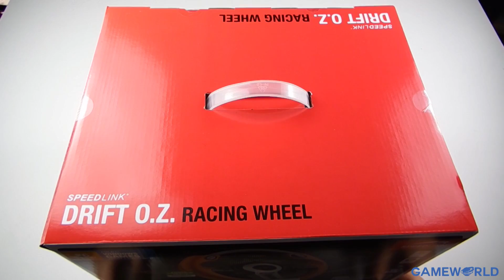Speedlink Drift Ο.Ζ. review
Εκπομπή Users ► Κυριακή 10-12 το πρωί στον Sport 24 Radio 103.3. Live Streaming στο Twitch.tv/Gameworldgr Δευτέρα-Τετάρτη-Παρασκευή στις 8 το βράδυ.